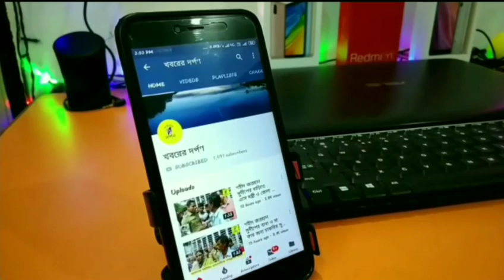নদীয়াজেলা রন্ধন কর্মী ইউনিয়ন এর পক্ষ থেকে ১১ দফা দাবিতে তেহট্ট -২ ব্লকের বিডিও কে স্মারকলিপি জমা